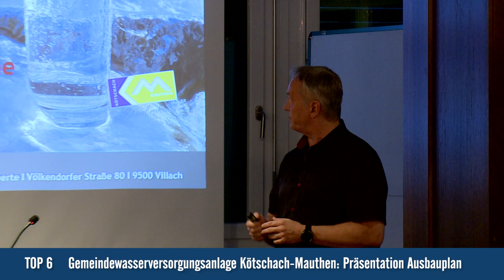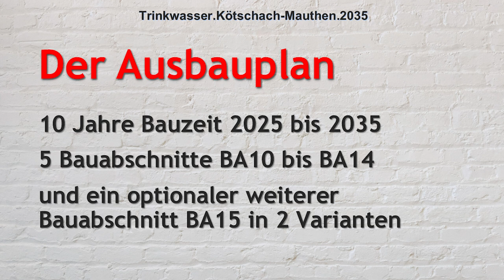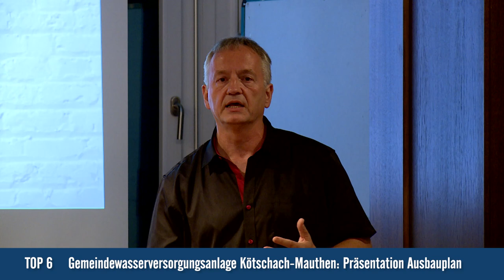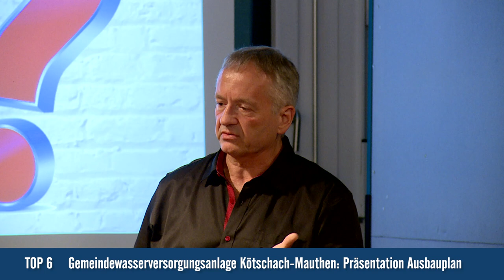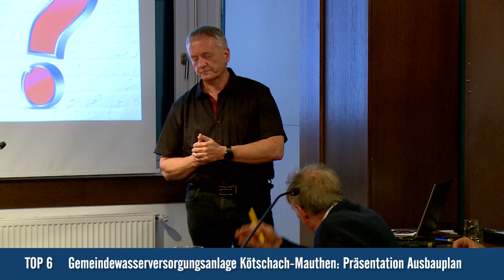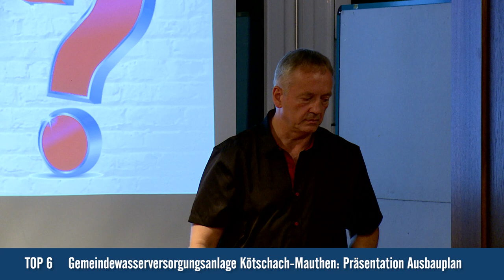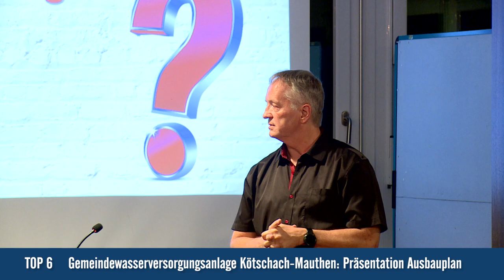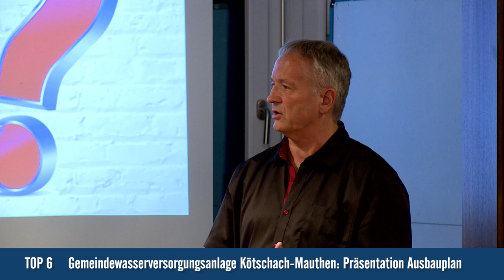Gemeinderat Kötschach-Mauthen vom 23. September 2024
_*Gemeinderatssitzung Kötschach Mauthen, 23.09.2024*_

*00:00:00 Begrüßung*

*00:00:59 Gedenkminute*
Gedenkminute für Bügermeister a. D. Gerhard Stangl

*00:02:25 TOP 1b*
Feststellung der Anwesenheit und Beschlussfähigkeit

*00:03:59 Angelobungen*
Angelobungen von Gemeinderäten

*00:05:33  TOP 2*
Bestellung der Protokollprüfer

*00:05:46 TOP 3*
Genehmigung der Tagesordnung

*00:06:22 TOP 4*
Fragestunde

*00:06:31 TOP 5*
Bericht des Bürgermeisters

*00:12:44 TOP 6*
Gemeindewasserversorgung Kötschach-Mauthen - Präsentation Ausbauplan und Variantenuntersuchung
auf Basis Risiko- und Gefahrenanalyse und weiterführender Überlegungen – Bericht und Beschlussfassung;

*01:32:43 TOP 7*
Hochwasserschutz – Schießhütten- und Forstgartenbach HQ 100 Ausbau 2025 bis 2028:
a) Finanzierungsansuchen KPC GmbH Türkenstraße 9, 1090 Wien - Beratung und
Beschlussfassung;
b) Freihaltung von Flächen von Bebauung im gültigen Gefahrenzonenplan - Beratung
und Beschlussfassung;
c) Finanzierung des Interessentenanteiles Marktgemeinde Kötschach-Mauthen -
Beratung und Beschlussfassung;